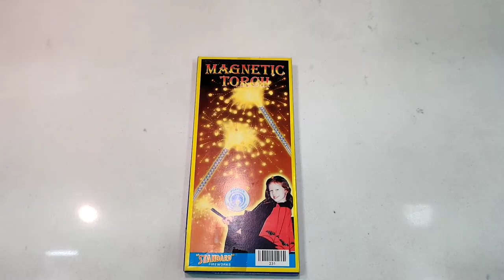STANDARD FIREWORKS MAGNETIC TORCH TESTING||TESTING DIWALI STASH 2020||BEST PENCIL,TORCH FIRE CRACKER